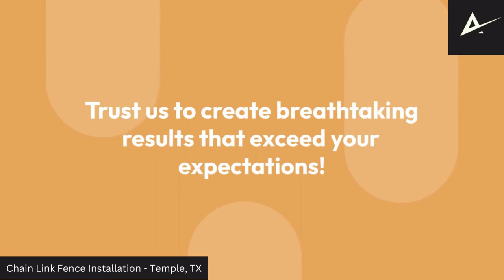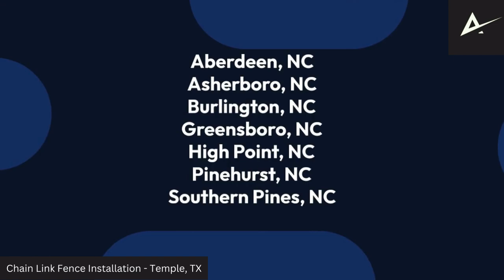Chain Link Fence Installation - Temple, TX | Apex Fencing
Apex Fencing
Temple, TX

Are you looking to secure your property in Temple, TX with a durable and cost-effective fencing solution? Look no further than Apex Fencing! Our team of skilled professionals specializes in Chain Link Fence Installation in Temple, TX, and we're here to transform your property into a safe and secure haven. Chain link fences are not only affordable but also highly effective in providing security and peace of mind. Whether you're safeguarding your home, business, or recreational area, we've got you covered.

At Apex Fencing, we take pride in delivering top-notch Chain Link Fence Installation services. Our experts will work closely with you to understand your specific needs and preferences, ensuring that your fence complements the aesthetics of your property while meeting the highest quality standards. We use premium materials and employ a precise installation process to guarantee the longevity and functionality of your fence. Trust Apex Fencing for all your fencing needs in Temple, TX, and experience the utmost in security and reliability. Don't compromise on your property's protection—choose Apex Fencing for the finest Chain Link Fence Installation in Temple, TX.

Fence Services:
Custom Gates

Repair Services:
Fence Repair
Gate repair

GBP Category:
Fence contractor, Service establishment

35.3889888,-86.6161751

Residential vs. commercial chain link fencing Temple